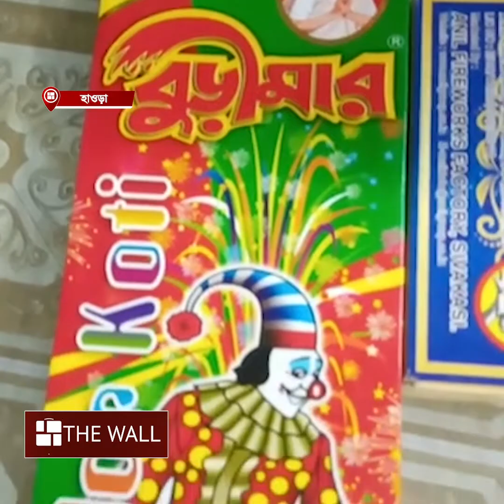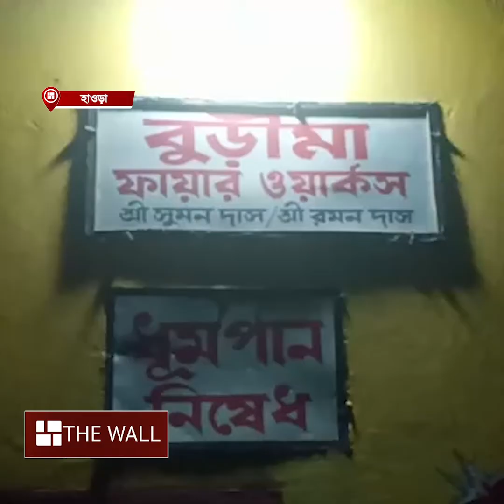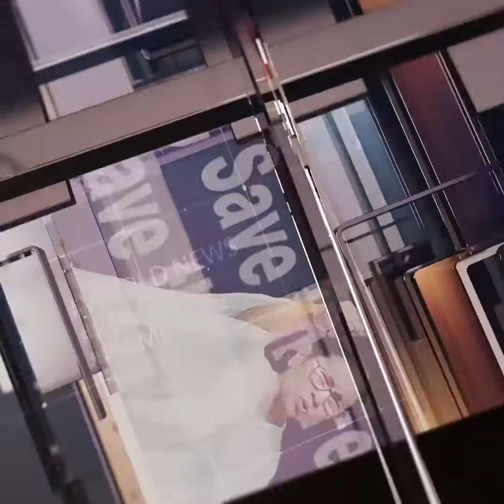কীভাবে জন্ম হল বুড়িমার চকোলেট বোমার | Kali Puja Fire Crackers Brand Burimaa